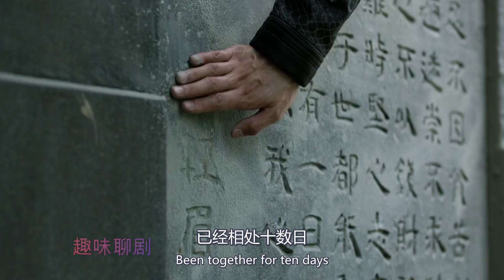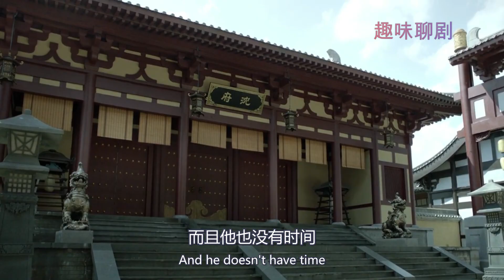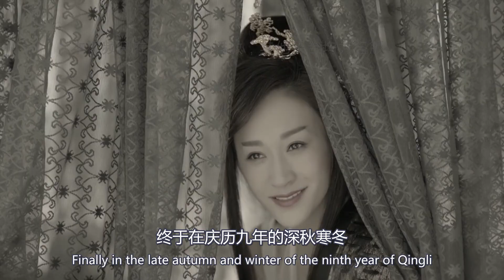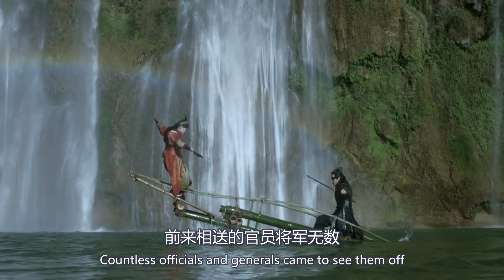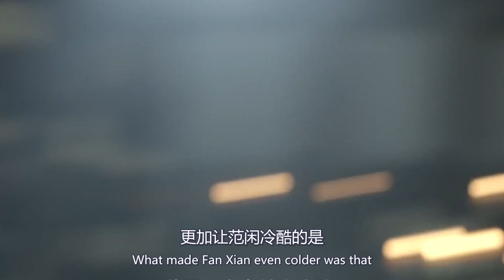【Eng Sub】《庆余年》剧版第二季 I 第580集【张若昀 李沁 陈道明 吴刚 于荣光 辛芷蕾】领衔主演